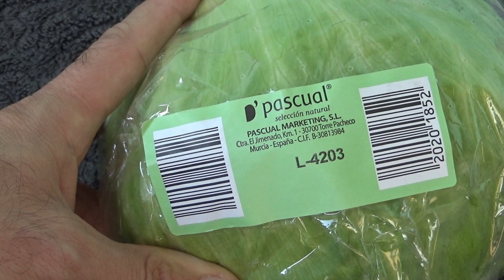Pascual Iceberg Lettuce Unboxing and Test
Unboxing and test of Pascual Iceberg Lettuce. Bought from Lidl shop.